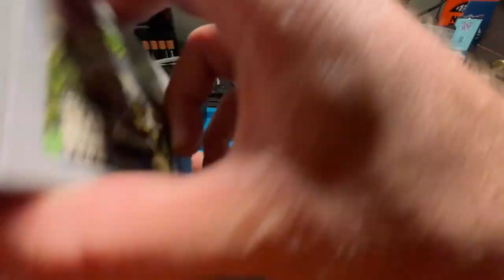Get Your N64 Games Working Again: Tips and Tricks for Removing Cartridge Corrosion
Are you tired of your favorite N64 games not working due to cartridge corrosion? Look no further! In this video, we'll show you how to remove corrosion from your N64 game cartridges and get them working like new again. We'll walk you through the process step-by-step and provide you with all the tools you need to get the job done. Don't let corrosion ruin your gaming experience - watch this video today and get back to playing your favorite N64 games!